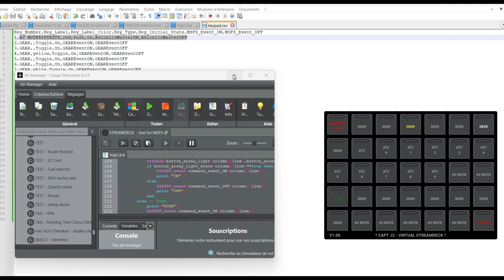VIRTUAL STREAMDECK in Air Manager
WIP:  A Virtual Stream desk made with AirManager, Customizable via a simple text file